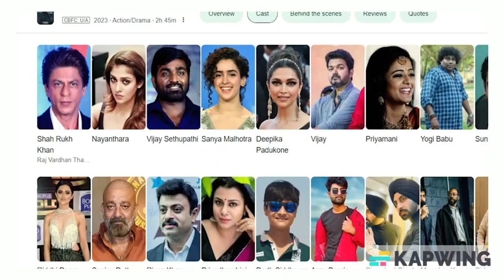Jawan Trailer Reaction Review in Bangla | Unveiling the Exciting Spectacle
Jawan র Prevue - Jawaan Trailer Review And Breakdown In Bangla
🎬🔥 Join us for an engaging "Jawan: Teaser - Trailer Reaction Review in Bangla"! 📽️🚀 In this YouTube video, immerse yourself in the thrilling teaser and trailer as we share our genuine reactions and thoughts.

🎥 "Jawan" promises to be an exhilarating cinematic experience, and our Bangla review will dissect every frame to uncover the exciting elements that make this movie stand out.

💥 The teaser and trailer are packed with adrenaline-pumping action, intense drama, and captivating performances. Join us as we explore the highlights and discuss our expectations for this blockbuster.

🕵️‍♂️ As the teaser and trailer unfold, we'll speculate on the plot, new characters, and potential surprises that await us in "Jawan."

🗣️ Engage with us in the comments section as we exchange thoughts and theories about the movie. Let's celebrate our love for Bangla cinema and our anticipation for the release of "Jawan."